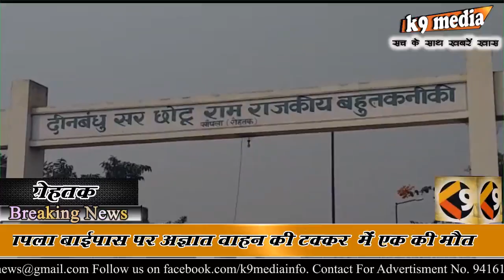सांपला में छात्र की मौत से गुस्साए छात्रों ने किया रोडजाम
Report : Vikas Ohlyan Rohtak